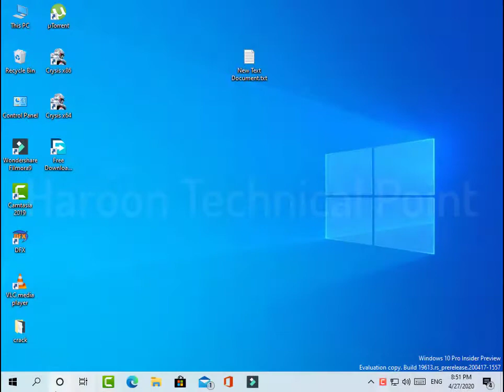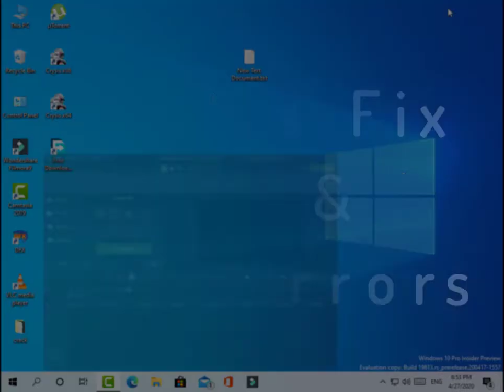How to Fix Camtasia 2020 Video Editing Lagging/Slow Issue 4K Not Working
So recently I upgraded my Camtasia 2018 to 2020 (forgot how expensive Camtasia is) and I noticed a huge performance decrease when I was doing video editing. I see that many people are having the same issue when i Googled the solution.